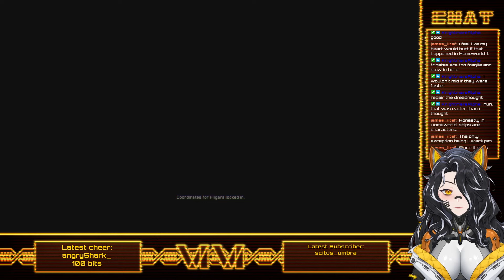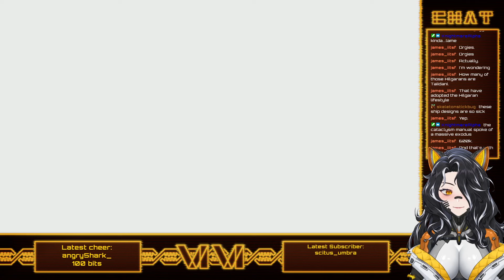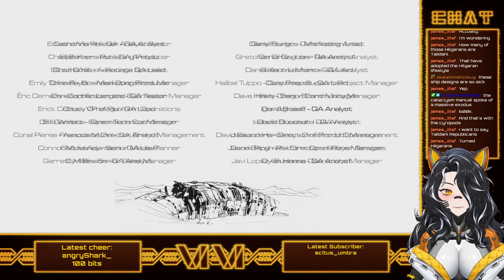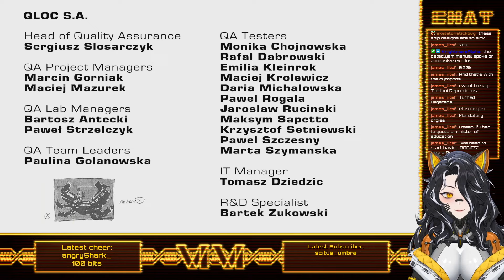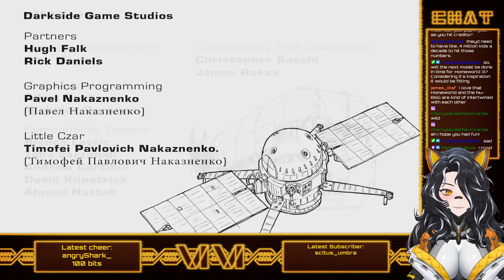Revisiting Homeworld 2 before Homeworld 3 comes out! | Stream #3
Original Stream Title: Real Scientist finishes Homeworld 2 before Homeworld 3 comes out!

Doctor Vivi Leandra, the Orion Arm's greatest mad scientist (or so she claims), got tired of her old body and decided to make a new, cyborg one to inhabit. She made it a catgirl, too, because why not?

Now she's a VTuber, and you can catch her streams over on Twitch, watch her VODs and stream clips here, or find more edited, higher-effort content over on her main channel!

Check out the Doctor's other links and socials, including BlueSky, Mastodon, and TikTok